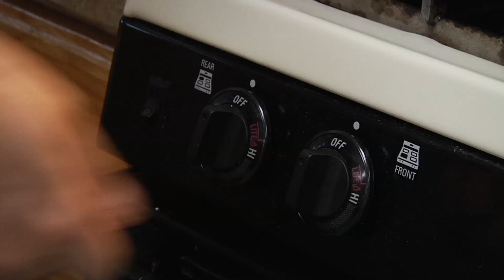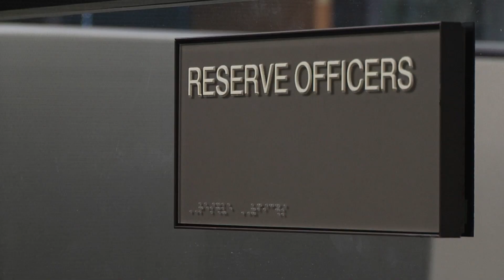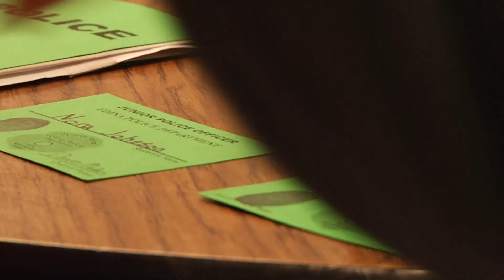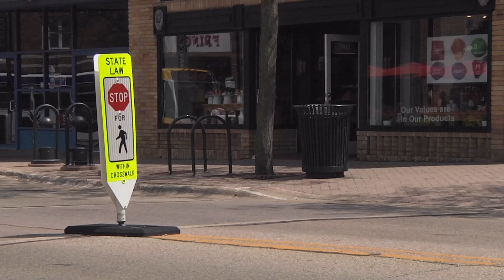Beyond the Badge - July 2014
"Beyond the Badge" is a monthly look at public safety topics from the police and fire departments of Edina. In this month's "Beyond the Badge:"

00:00 Cooking Fire
01:39 Interview: Educational Path to Career as a Cop
05:08 Junior Police
07:34 Focus In: Pedestrian Safety